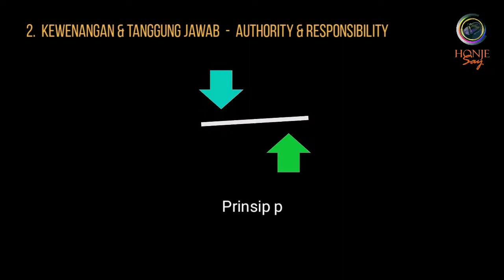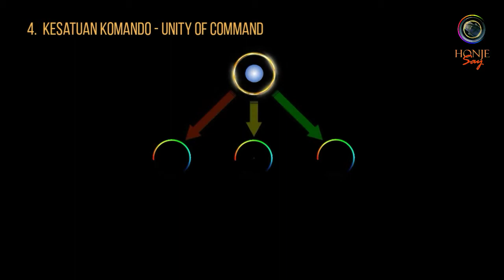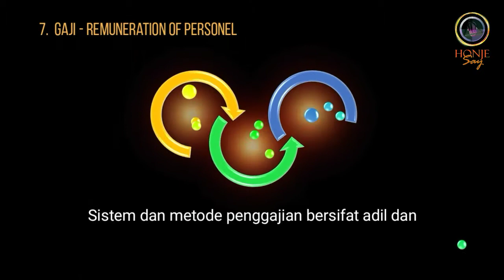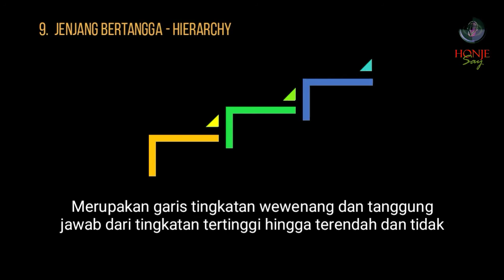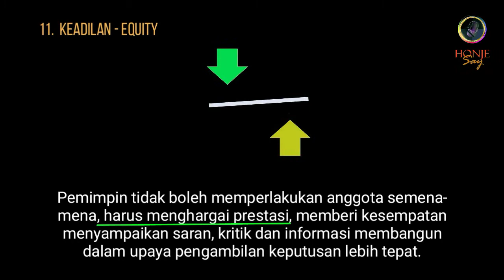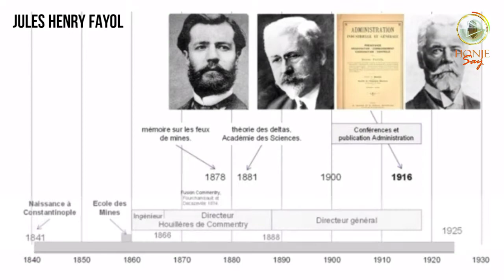14 PRINSIP MANAJEMEN - HENRY FAYOL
Jules Henry Fayol lahir di Istanbul, Turki, pada 29Juli 1841. Seorang industrialis Perancis dan dianggap sebagai Bapak Manajemen Modern. Pada 1916, ia menulis buku Administration Industrielle et Générale, mengemukakan 14 Prinsip Manajemen. Konsep yang diterima secara universal dan digunakan hingga saat ini.